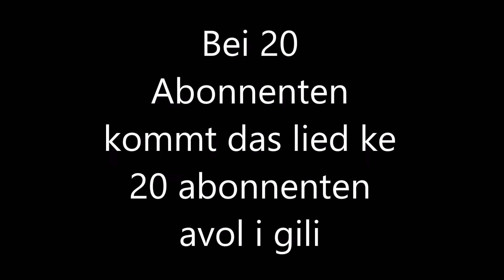Djemail Djavit Tallava ceren abonnieren subcrise te mangen kaja gili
djemail 2018 djemail djemail novo cita cita 2018 djavit djavit 2018 sevcet amza ork facebook erdjan erdjan novo sevcet

Extratags:
Djemail 2018
Cita 2018
erdjan 2018
sevcet 2018
djemail
erdjan
sevcet
amza
ork facebook
ork gazoza
ervin
bernat
dzefrina
tallava
tarkan
dzefrina
new hit
latino bend